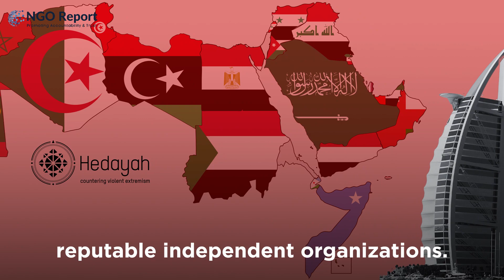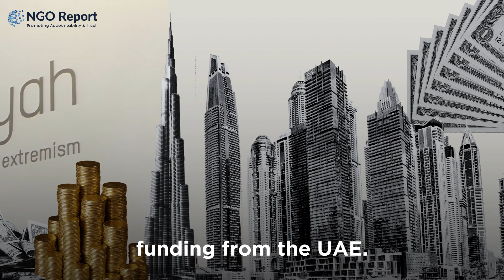Hedayah: UAE's Propaganda Mouthpieces in EU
In this eye-opening video, we delve into the true nature of Hedayah, an NGO that presents itself as a platform to counter violent extremism through dialogue, communication, capacity building, and research.

NGO Turned Strategic Tool: Discover the hidden agenda behind Hedayah, as sources reveal its role as a strategic tool for the UAE government.

Gulf Interests in Europe: Closer examination exposes Hedayah's primary focus on furthering Gulf states' interests in Europe.

Strategic Collaborations: Explore how Hedayah actively advances Gulf interests by collaborating with reputable independent organizations.

Influence on Policy-Makers: Learn how Hedayah's main objective is to utilize research to inform policy-makers and establish alliances that safeguard the interests of the UAE.

Alignment with UAE's Agenda: Despite claims of neutrality, integrity, and diversity, uncover how Hedayah's actions ultimately align with the UAE government's agenda.

Influencing Brussels Discourse: Find out how these gatherings attract MEPs, EU officials, and diplomats from EU member states, allowing Hedayah to shape policy discourse in Brussels and ensure alignment with the UAE's interests.

Allegations of UAE Funding: Explore the allegations surrounding significant funding received by Hedayah from the UAE.

Blacklisted Associations: Understand why the think tank has been labeled as blacklisted due to its associations with UAE governments.